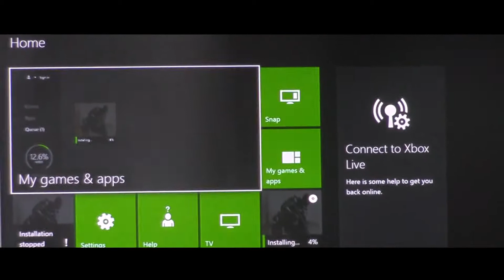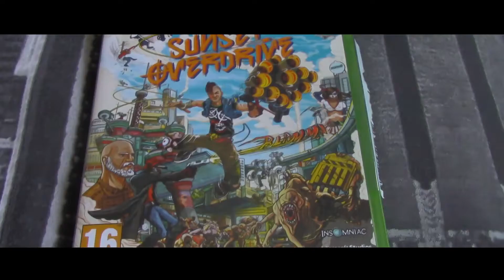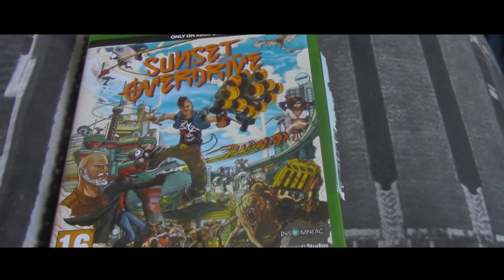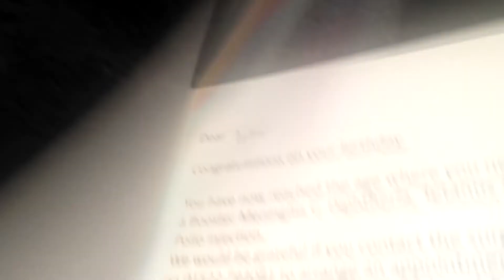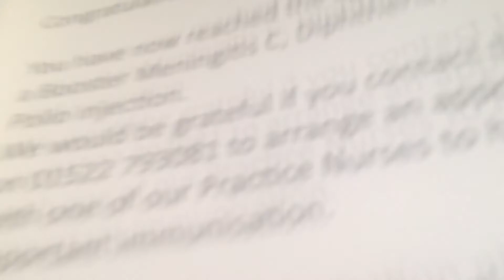Vlog 2|My Birthday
Camera: Canon legria, Gopro hero 3+
Software: Pixlr, Picmonkey, Sony vegas movie studio